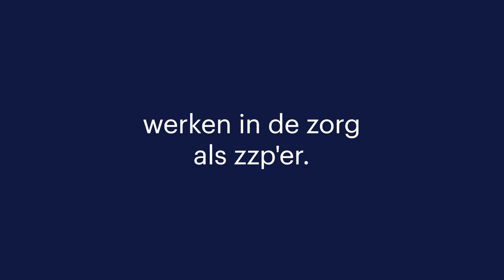Werken in de zorg als zzp'er via Randstad | Sofia vertelt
Wat is Randstad Zorg en voor wie is Randstad Zorg? Sofia is verpleegkundige en werkt als zzp'er in de zorg. Ze vertelt over haar werk via Randstad zorg.